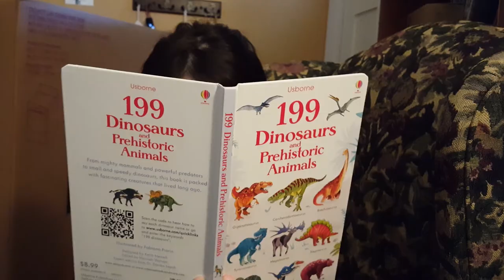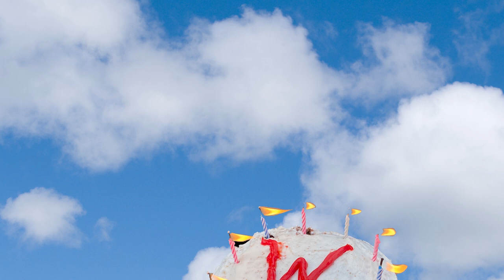Happy 10th Birthday Wren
The family works together to give Wren a surprise birthday party.